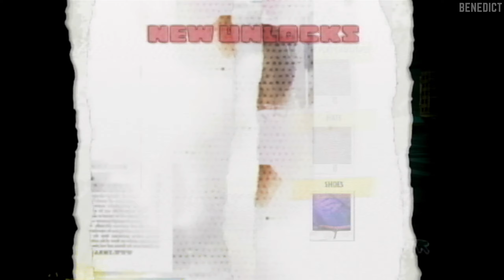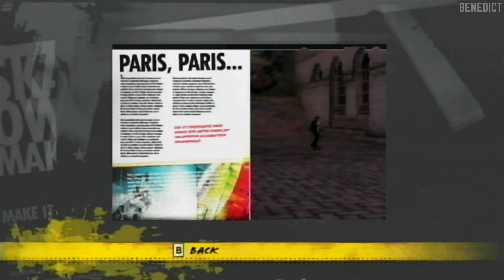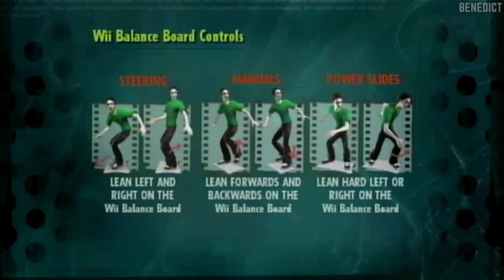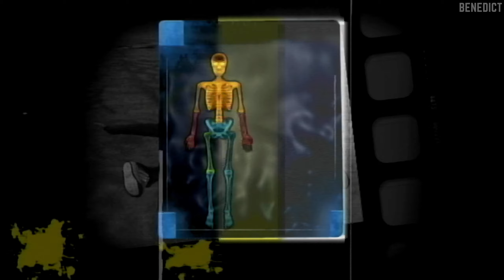SKATE IT | Wii Gameplay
Skate It is a skateboarding video game developed by EA Montreal, Exient Entertainment and EA Black Box for the Nintendo DS, Wii, and iOS. The game is a spin-off of 2007's Skate and was released in 2008.

Skate It is set between the events of Skate and Skate 2 in San Vanelona, the same fictional city as the original game, although several earthquakes have caused widespread damage and a mass evacuation of the city, leaving the player free to skate alone and undisturbed. They will, however, be able to travel to other cities in the world later in the game, which are unaffected by the disaster (London, Barcelona, Paris, Shanghai, San Francisco and Rio de Janeiro). Skate It is the only game in the series to not feature the main protagonist of the series, as this is set during the protagonist's incarceration explained in Skate 2.